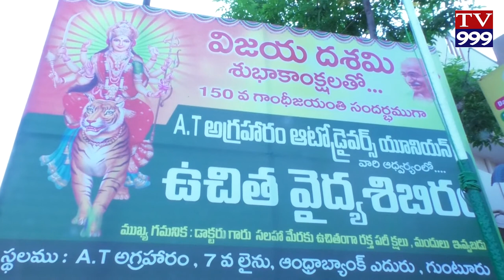A T AGRAHARAM LO OCTOBER 2 NA VAIDYA SIBIRAM TV999 NEWS